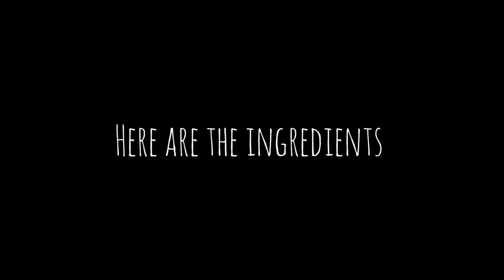Lowcarb Ginisang Pechay sa Mackerel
INGREDIENTS

2 Bundle of Pechay
2 Can of Mackerel
1 Small chop Onion
6 cloves mince garlic
Salt and Pepper to taste
3 tbsp cooking oil